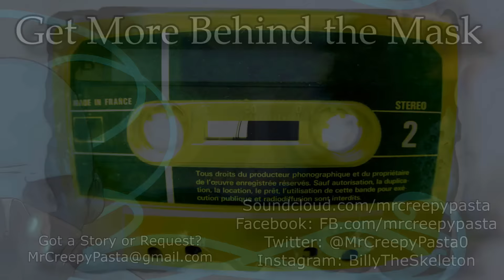"Sirens" by Grey Owl | CreepyPasta Storytime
GreyOwl was an amazing author that I'd touched on in an earlier creepy pasta story time but their work is actually very good and it does something I've always loved and wanted to do. Bring myth monsters into a creepy pasta.

Wanna Join a community of MrCreepyPasta fans?

Epic Gaming and Geeky Items including an EXCLUSIVE T-shirt you can't get anywhere else delivered directly to you every month.

Audio Mastering and Editing: DimensionBucket
UntotenLupus